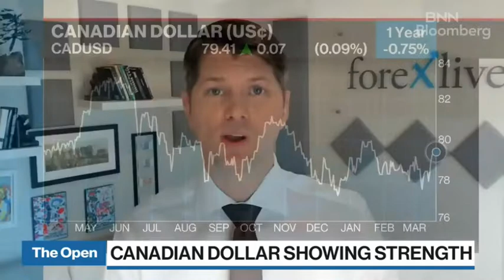The commodity currency trade is working: Why it has more room to run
For months, the Canadian dollar has been stuck in a push-and-pull from rising commodity prices, sinking risk appetite and a broadly rising US dollar. The loonie is now almost right in the middle of the range it's carved out in the past nine months but factors are lining up for a break; with one big caveat.